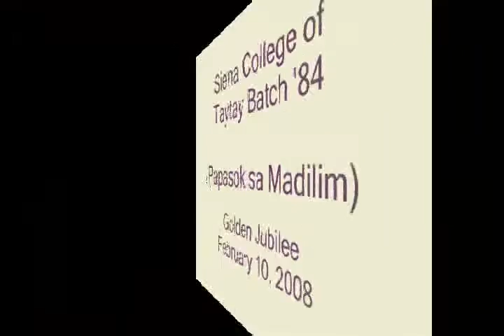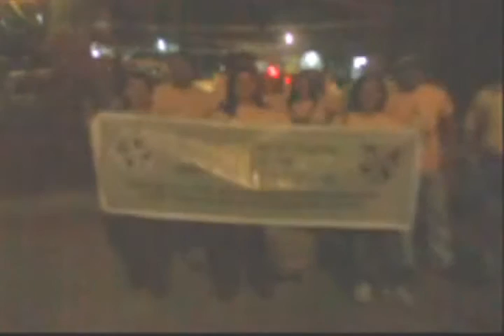Siena Batch 84 Golden Jubilee Part I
Golden Jubilee Part I